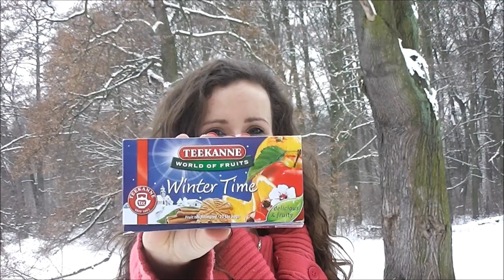❄ My Winter MUST-HAVES ❄